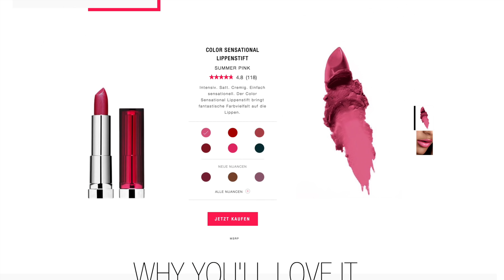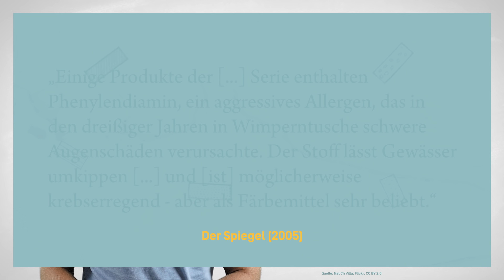Die Wahrheit über L'Oréal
L'Oréal ist ein Gigant. Zu dem größten Kosmetikkonzern der Welt gehören Marken wie Garnier, Urban Decay oder Essie. Das Bild, das L'Oréal nach außen vermittelt, ist makellos. Aber wie sieht es mit den Schattenseiten aus?

Ein Buch über die zwielichtigen Hintergründe der inzwischen verstorbenen Firmenerbin Liliane Bettencourt

Animationen: finally-studio